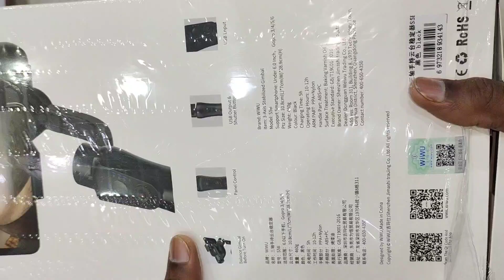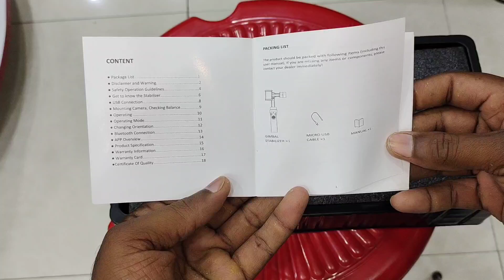Wiwu Gimbal Unboxing First Look | Stabilizer Gimbal 2021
Good qualities products wiwu gimbal Unboxing videos,